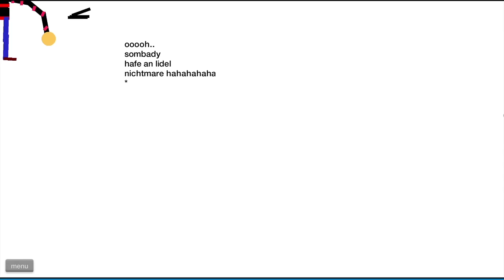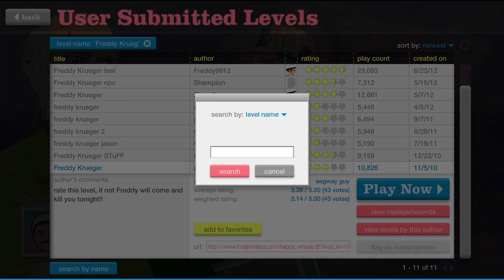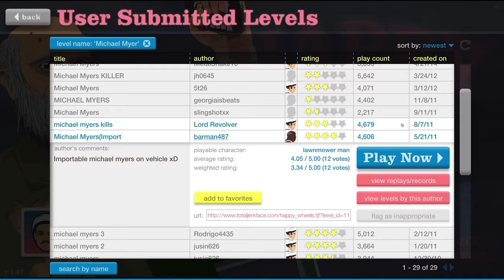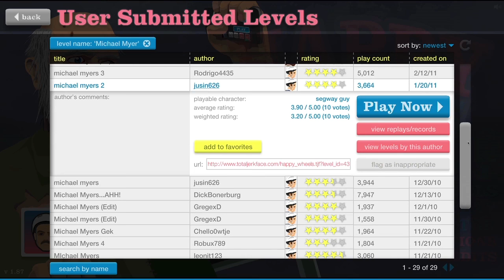Midget Apple Plays - Happy Wheels: Freddy Krueger & Michael Myers! (Shocktober)